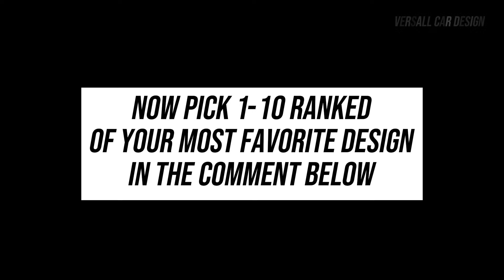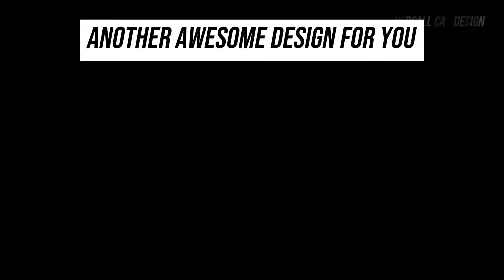INSANE CARS 2025